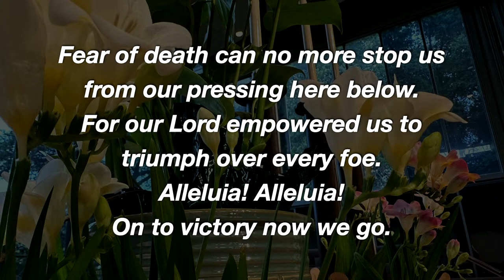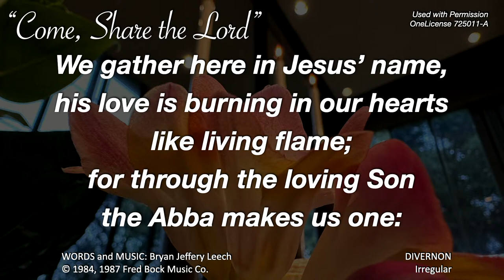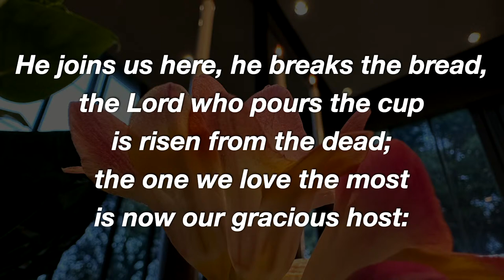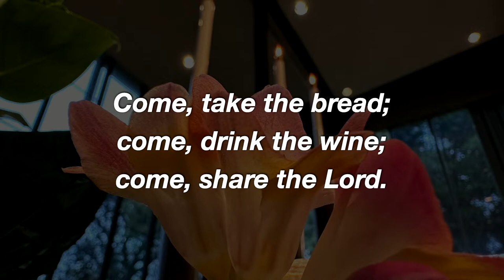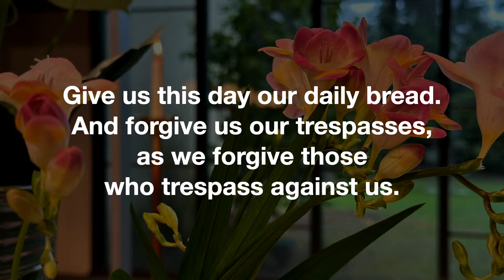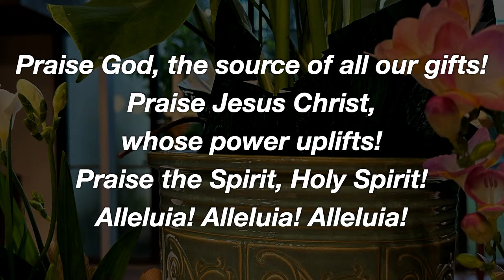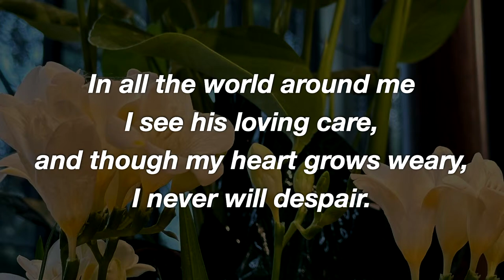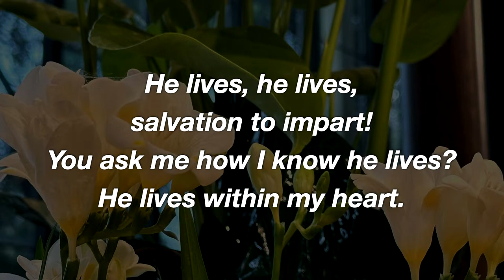Third Sunday of Easter | Claremont UMC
Today, we will reflect on two sections in Luke chapter 24, verses 13- 35 and 36b-48, the lectionary text for today. We will be reflecting on two resurrection appearances of Jesus where he shares meals, teaches, and moves the disciples to witness.